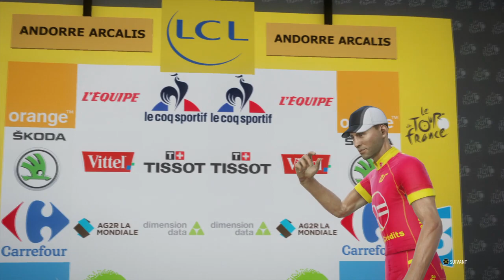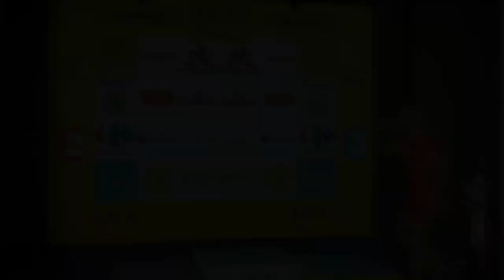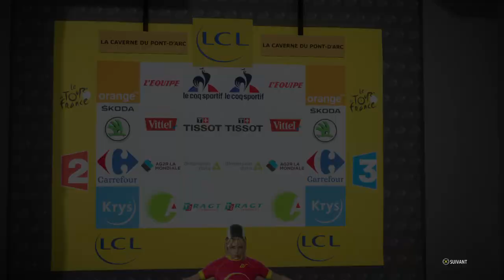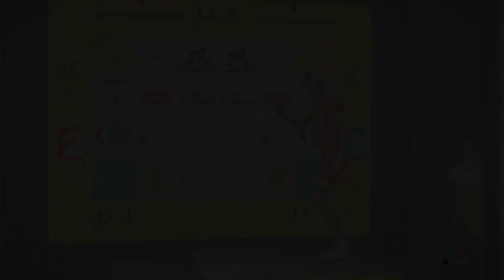TOUR DE FRANCE 2016 | MODE PRO TEAM : EPISODE 33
Salut tout le monde, on se retrouve pour la suite de mon aventure sur le Mode Pro Team, aujourd'hui l'avant-dernier épisode sur cet apus.

300 points offerts sur ZappyDay – le site qui vous fait gagner plein de cadeaux facilement en cliquant

Pour me joindre :
-Skype: alexandretorsin
-PSN: alexgamingYTB34